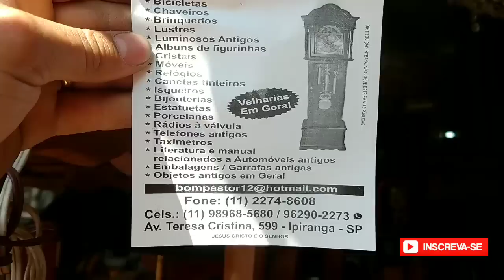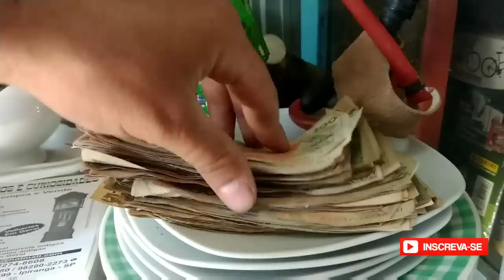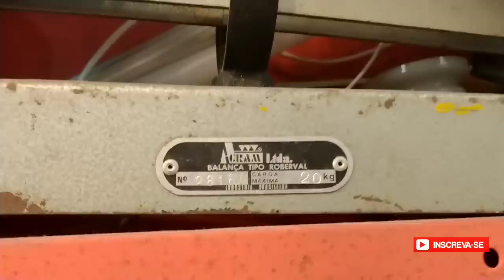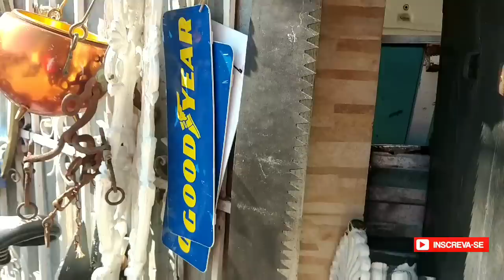Bom pastor antigüidades loja de artigos antigos raridades e relíquias em São Paulo